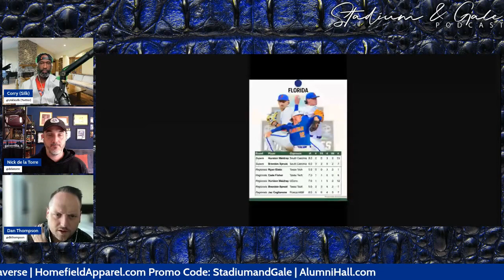Florida Gators Baseball Advances to College World Series!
The Florida Gators baseball team heads to the College World Series after beating the South Carolina Gamecocks. They head to play in Omaha against the University of Virginia, TCU, and Oral Roberts University.